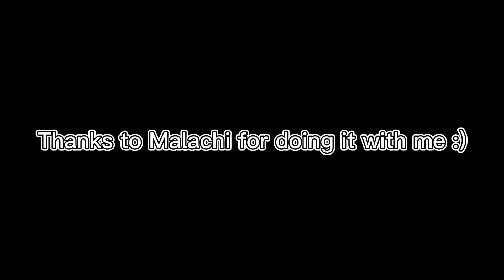10 minute: 30 minute: 1 hour (STOP MOTION CHALLENGE)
btw fnaf 2 will be out before Christmas
lol

timestamps
0:00 intro
0:12  10 minutes
0:34  30 minutes
1:18  1 hour

sub please!